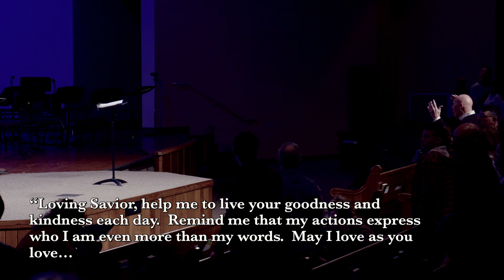Sermon | Beloved Community | Foundation Week 2 | 11.3.24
Steve DeNeff: The political illusion is that all problems have, in our mind, become political. But as Christians we have a different story and a better alternative in the shape of a Beloved Community practicing these five values.

On this Sunday, we remember the Apostles, saints, martyrs, and people of the faith who have passed away. It is a day of thanksgiving for the grace and power of the risen Christ at work in ordinary people. We will take time in the service to remember those in our own CWC family who have passed away in the last year.